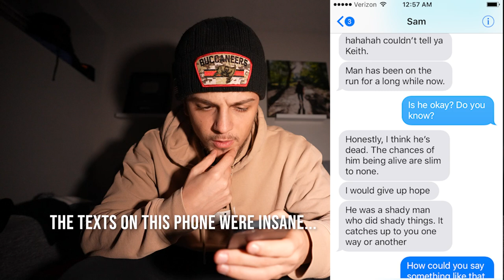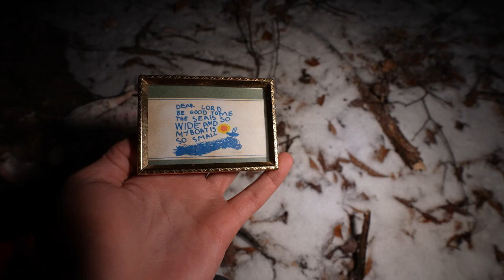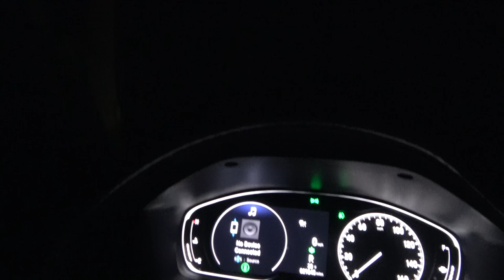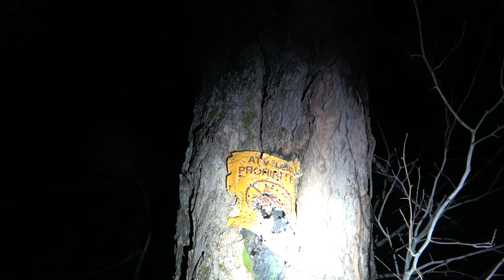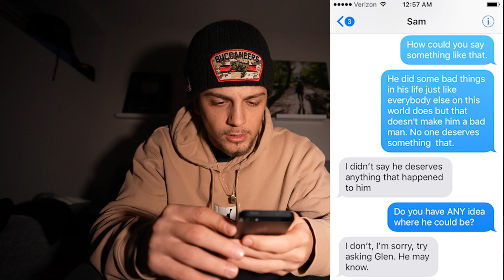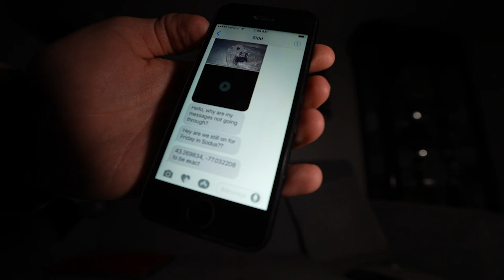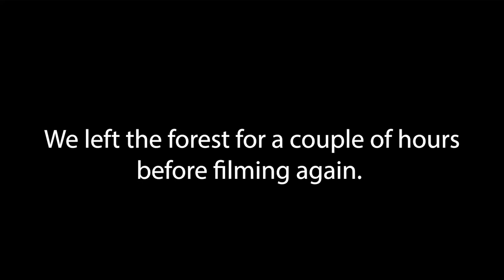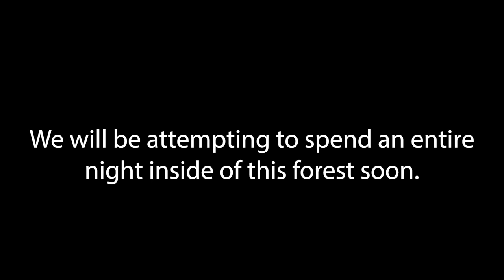TERRIFYING RANDONAUTICA EXPERIENCE - STALKED INSIDE CREEPY FOREST (CRIME EVIDENCE ON iPHONE?)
The Randonautica app can be creepy.  In this video we had one of our creepiest randonautica experiences ever when we were stalked and followed by a crazy group of people.  We will be playing this every day so we can show you the real truth about this app.  We play this app in the most terrifying locations and use the dark and scary intents so you do not have to. This is the next part of our randonautica series.  This video was by far the creepiest experience that we've ever had.  For example, we were brought to a creepy forest where we found evidence of missing people.  We were not alone in this creepy forest.  Then, we were stalked and followed inside of this creepy forest by someone in a car.

Randonautica is an app that takes you to some interesting locations. When Ben and I play Randonautica, we use intents that are scary, dark, or even morbid so you do NOT have to. In this video, we were playing Randonautica in the forest. This forest is bad news. I am convinced there are people in here who follow and stalk you all throughout the forest, The things we found and experienced in this forest are. insane. In this video, we found some crazy things... pictures of people, creepy dolls, etc. Worst of all, we were not alone.

- ONE PLAYSTATION 5 / ONE XBOX SERIES X -
1. Like the video
2. leave a comment on the video